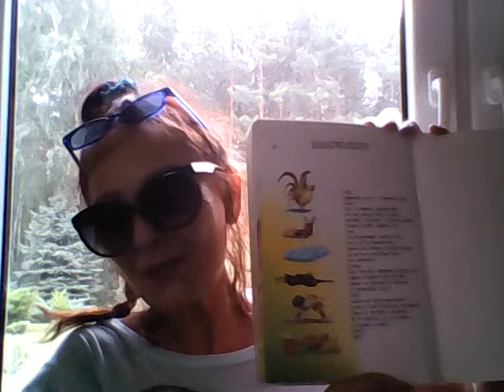Bajka na dobranoc od Niny /5/